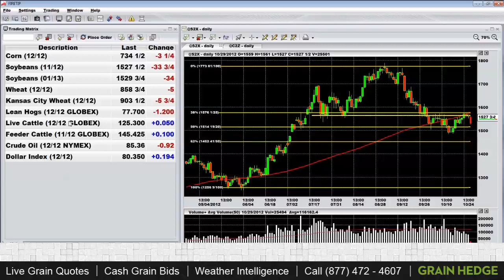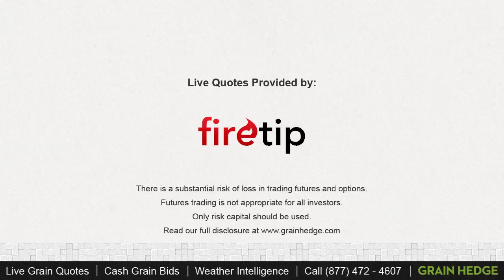GrainTV - October 29th, 2012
Brock and Logan discuss closures in the markets and the weather outlook for South America.